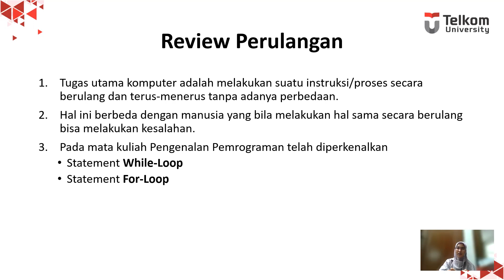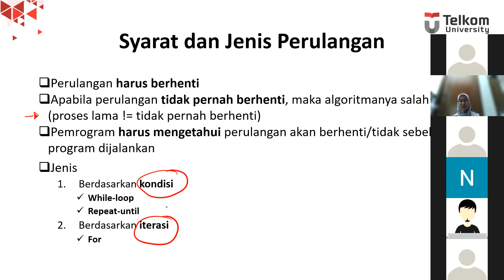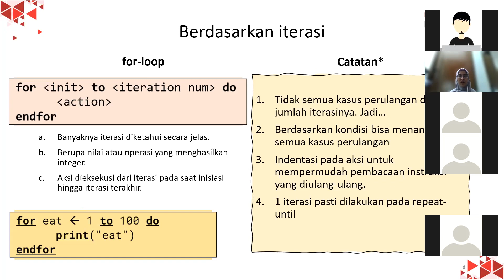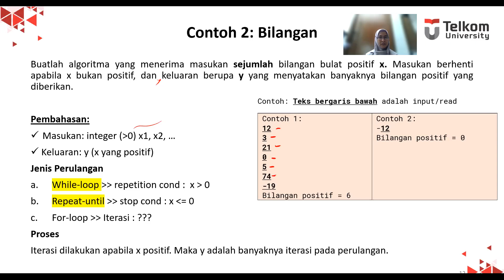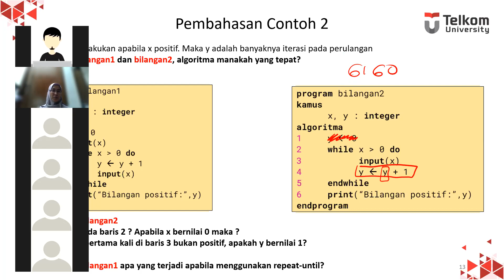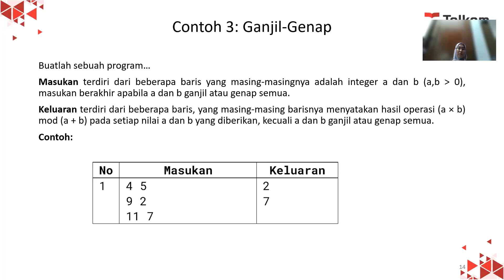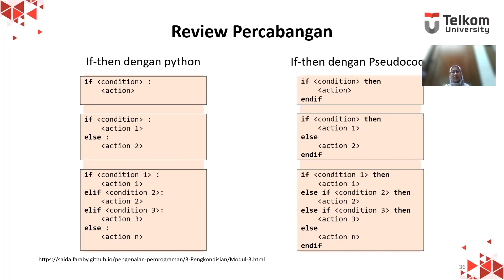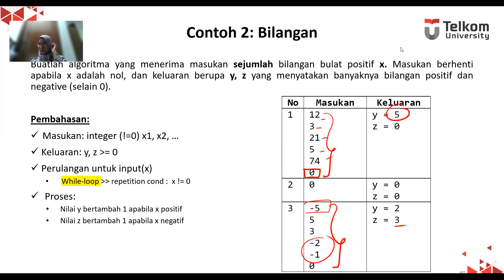W2-Review Perulangan & Percabangan (Raw Class Recording)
0:00 start
17:55 while vs. repeat until (tipe kondisi)
35:28 for, while, vs. repeat until (tipe iterasi)
1:08:28 while vs. repeat until (tipe kondisi, contoh: jumlah bilangan positif)
1:16:37 += vs. ++
1:23:24 algoritma yang lebih tepat?
1:31:20 latihan menulis pseudocode di LMS
1:38:55 isGenap tanpa struktur percabangan if else
2:07:20 if, if else, if elseif, vs. if if
2:23:53 mencetak deret bilangan ganjil